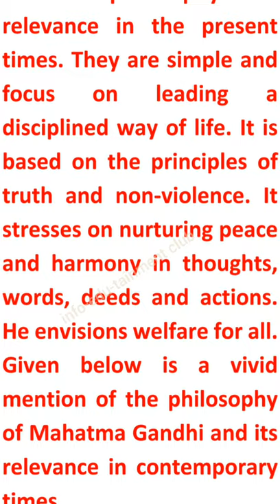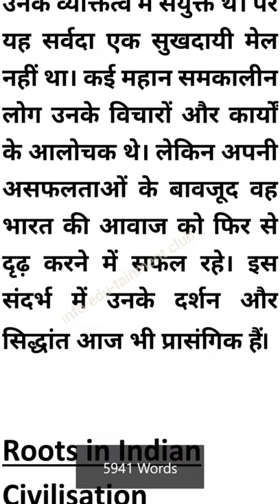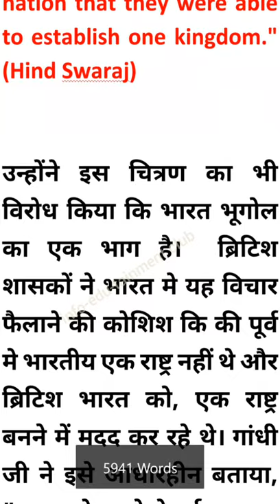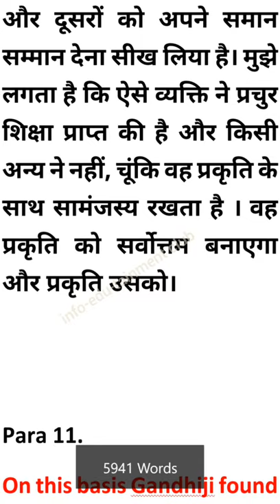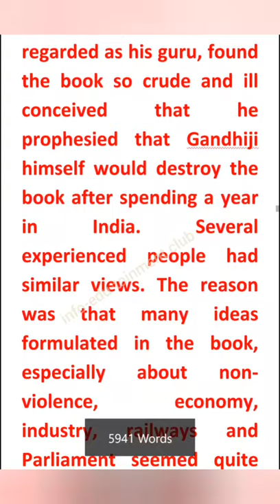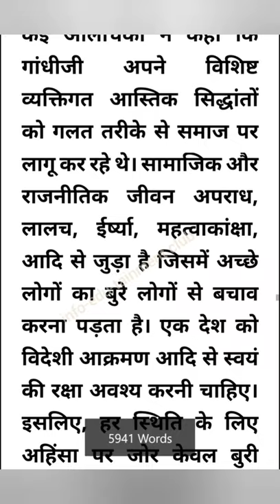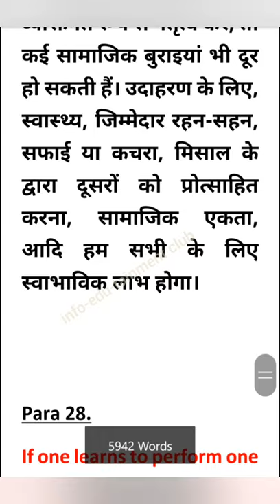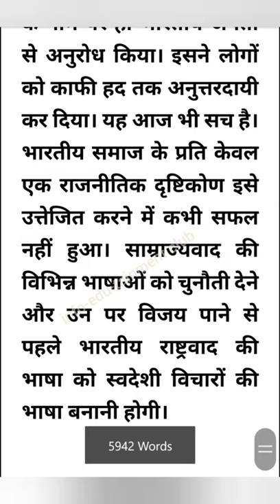IGNOU PGDT5 2021 solved project work.chapter-1 translated#PGDT#IGNOU#PGDT5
IGNOU PGDT5 solved project work for January and July 2021 session  students .
chapter-1 complete translation.